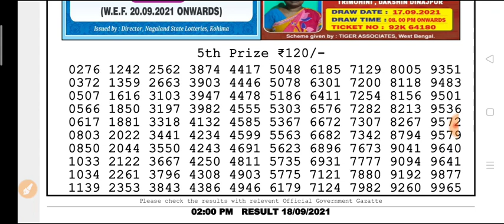🔴Live Dear Kosai Morning 02:00 p.m.18.09.2021 Nagaland State LotteryResultToday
(Special Tips)